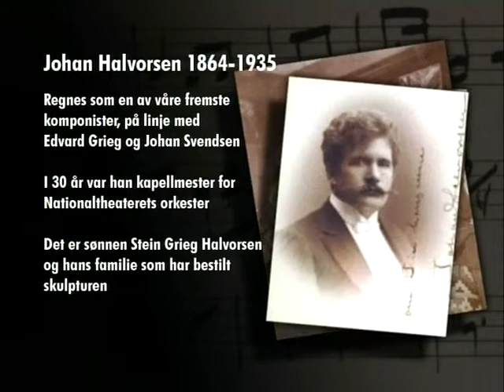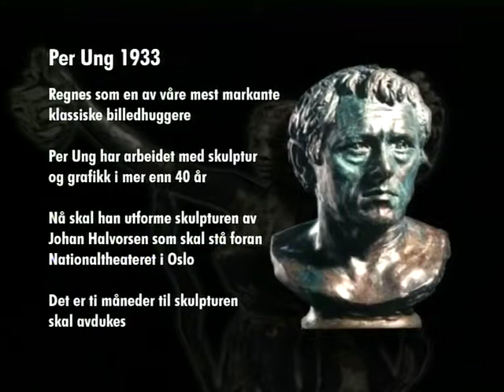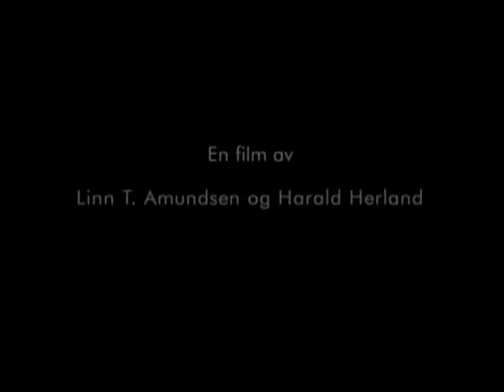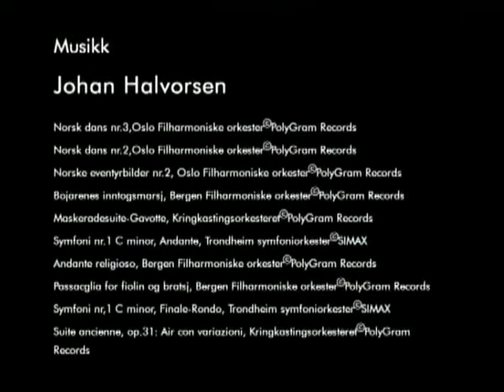Skulpturmakeren - Per Ung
Per Ung lager skulptur av komponisten Johan Halvorsen.
Regi: Harald Herland.